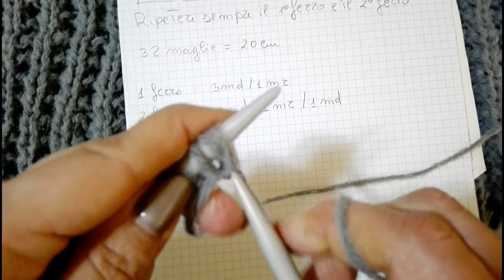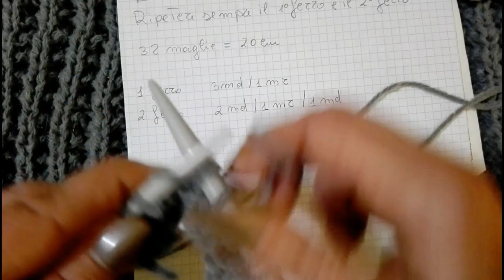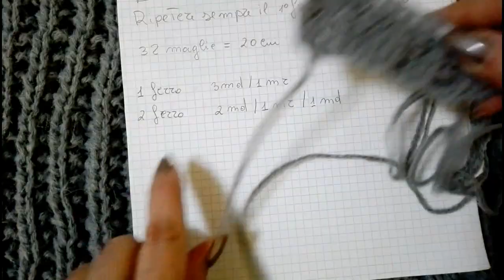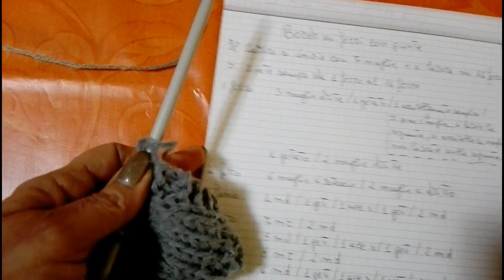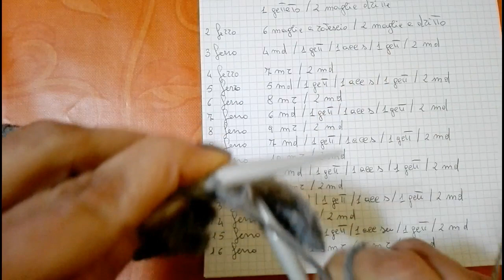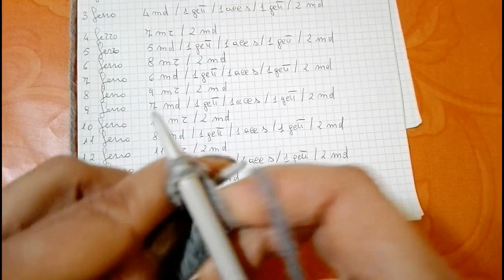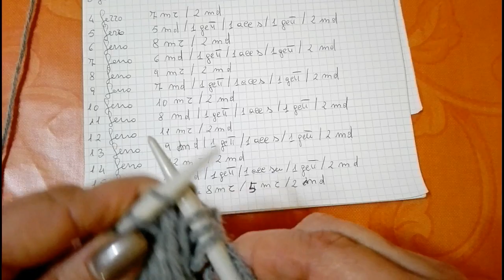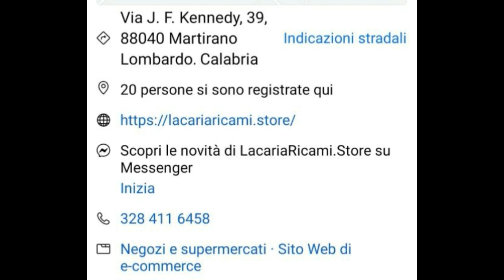Knitting: Coprispalle Real Alpaca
Un coprispalle semplice nella lavorazione ma pregiato nella qualità del filato. Realizzato con Real Alpaca della Miss Tricot Filati acquistato da Lacariaricami.store. Ho utilizzato 350 gr di filato lavorato con i ferri n 8. la composizione del filato è 40% lana vergine, 30% alpaca, 30% fibra acrilica, 50 gr sono 100 mt si lavora con ferri o uncinetto n 4/2 5